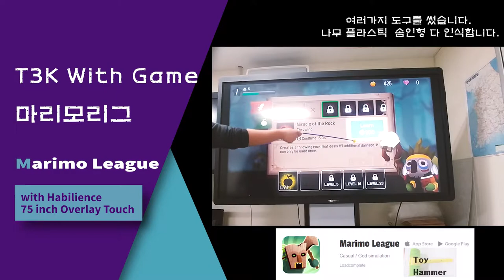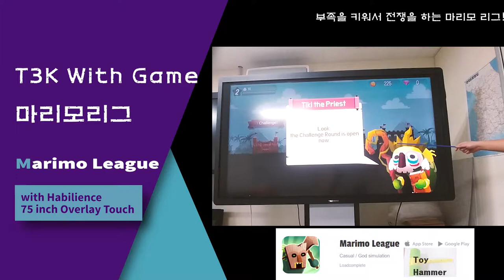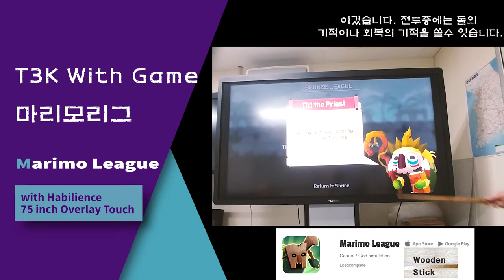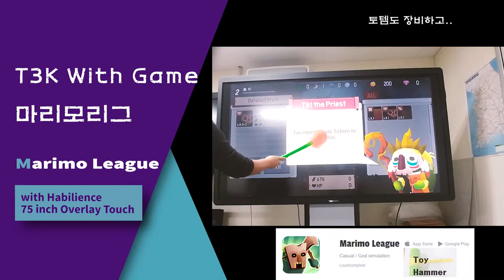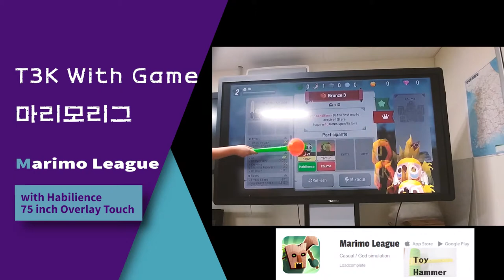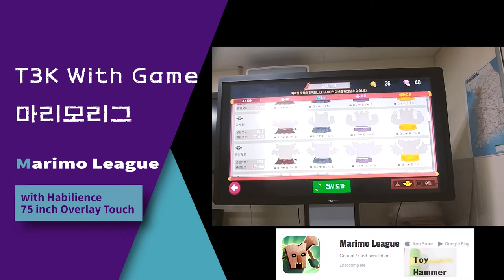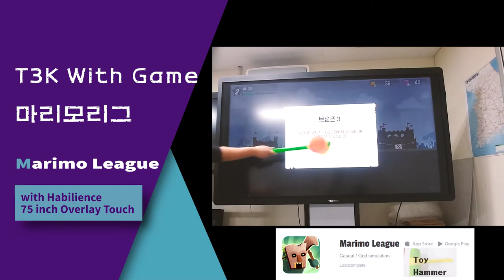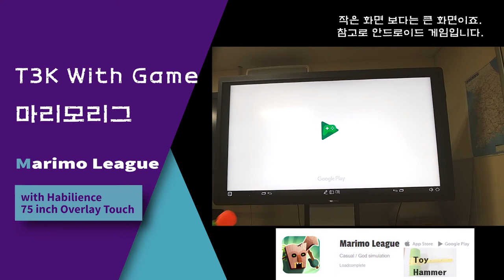MarimoLeague T3K 75Inch Overlay Touch Play Game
This game is Loadcomplete Develop Tribal war game.
Grown your Tribe and Fight other Tribe.

The first importance is your Tribe. With Android and IOS Game.

With Play our Touch Device 75 inch overlay TV. That is very well played. Toy Hammer and Toy Bow Arrow. and Sponge ball.

Even more we can play Baseball or Toy Hammer and fast ball can catch Sensor we had. That is vCATCH Station. that is diffrent Model. get in touch.

Contact - T3K Overlay Touch TV , And vCatch Sports Sensors.